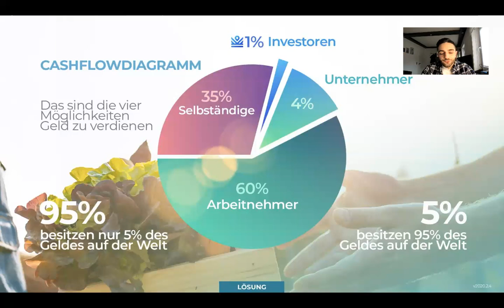Das Cashflow Diagramm erklärt von Ali Acar💎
Das Cashflow Diagramm zeigt die vier Möglichkeiten wie wir auf unserer Welt Geld verdienen können.